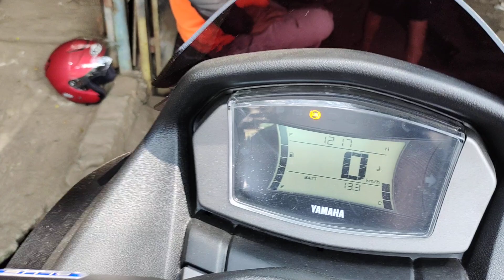SARINGAN UNIK KNALPOT RACING YAMAHA NEW NMAX155 SUARA ASIK BY SKR RACING EXHAUST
Rp:650,000,

Jl. Raden Fatah No.90, Ciledug, Tangerang